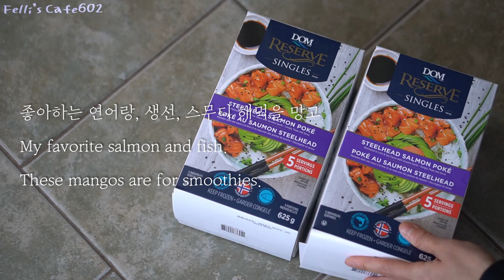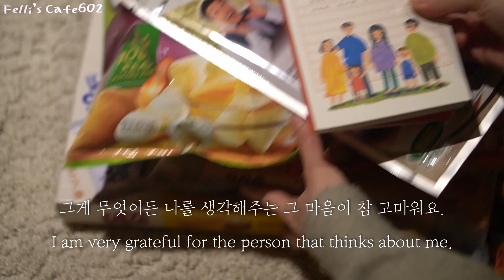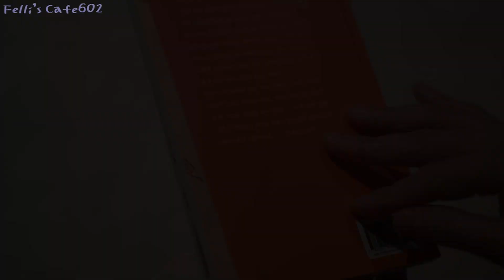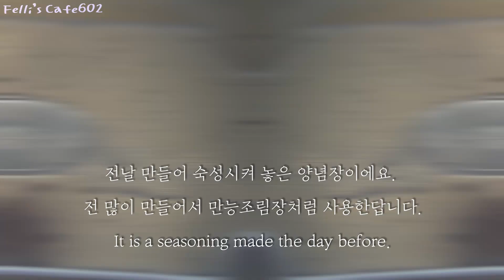[Eng] 29. Chuncheon-style Dakgalbi / Making kimchi / 춘천닭갈비 / 만능조림양념장 / 김장하기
Hello this is Felli's Cafe602. I uploaded how to make Chuncheon-style Dakgalbi (spicy stir-fried chicken). It is a popular Korean dish made by stir-frying marinated chicken in a gochujang-based sauce with sweet potatoes, cabbage, and other ingredients.